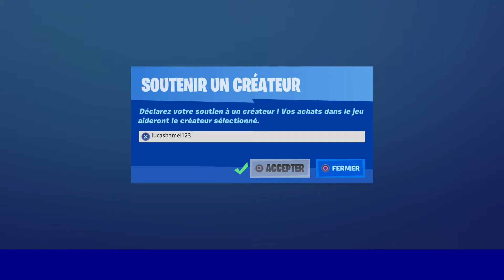Boutique fortnite du 27 juillet 2020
Code: lucashamel123 dans la boutique fortnite! Lien pour me soutenir gratuitement